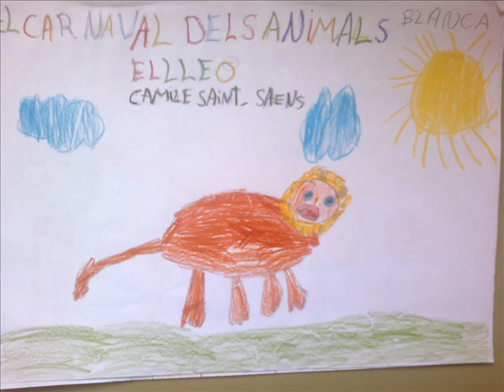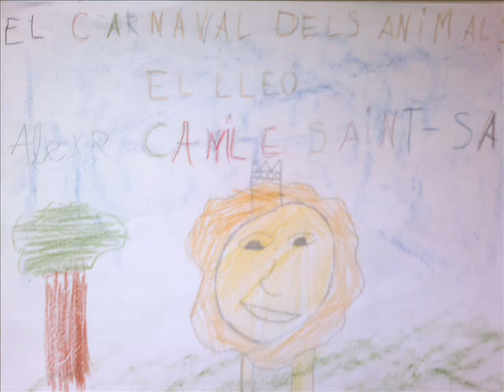el lleo 2n.wmv